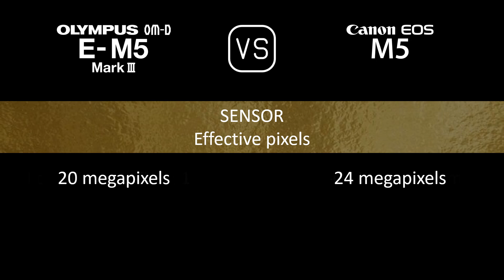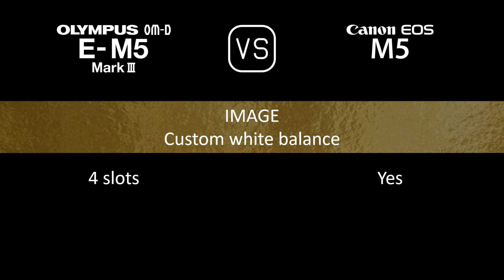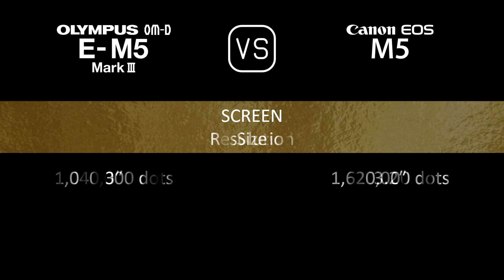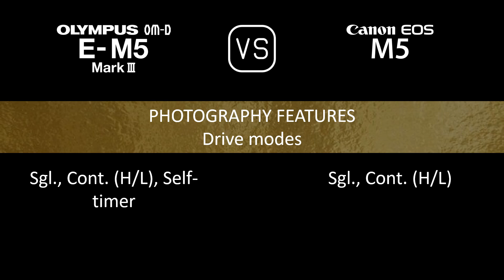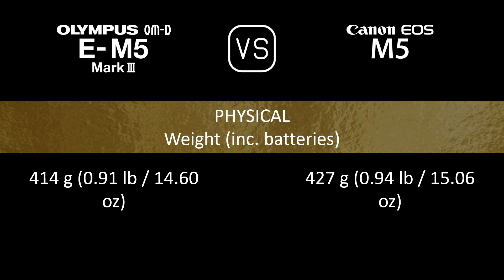Olympus OM-D E-M5 Mark III vs. Canon EOS M5: A Comparison of Specifications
This video overviews the Olympus OM-D E-M5 Mark III and the Canon EOS M5 in a parallel comparison of specifications.

00:24 LAUNCH
00:32 BODY
00:41 SENSOR
01:05 IMAGE
01:21 OPTICS & FOCUS
01:50 SCREEN
02:10 VIEWFINDER
02:26 PHOTOGRAPHY FEATURES
03:27 VIDEOGRAPHY FEATURES
03:43 STORAGE
03:47 CONNECTIVITY
04:16 PHYSICAL
04:36 MISC